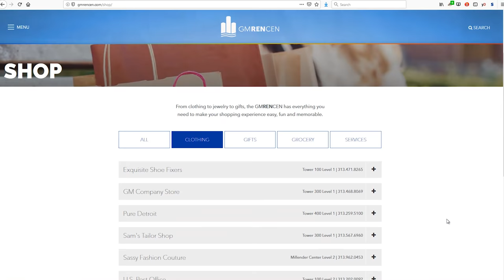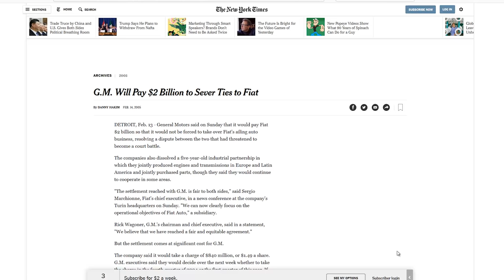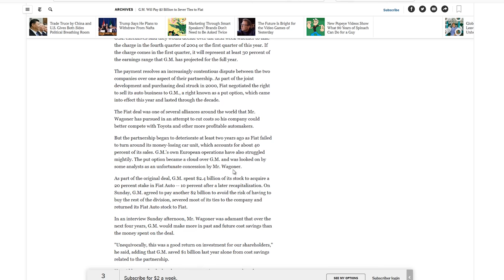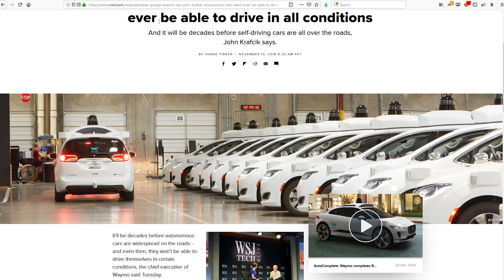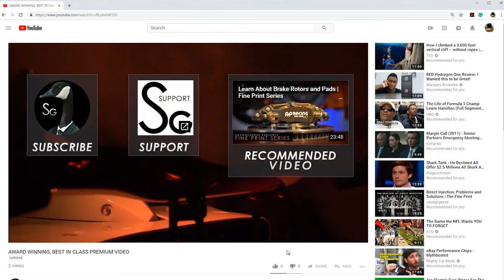GM Moves On, Should We Do the Same?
Recent history proves American manufacturers are no longer invested in the North American car market.  With moves by Ford to eliminate most every car aside from the Ford Mustang, GM follows suit by axing a fleet of their own.  However, GM plans on idling or shutting down factories in 2018 and 2019 which has sparked a political and personal outrage.  We list the realities of the situation and why it's time to move on.